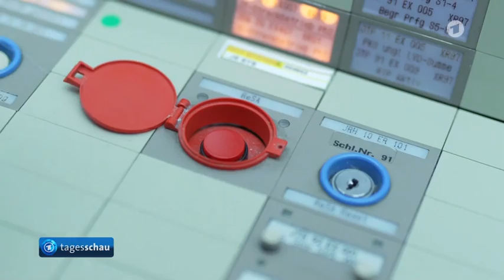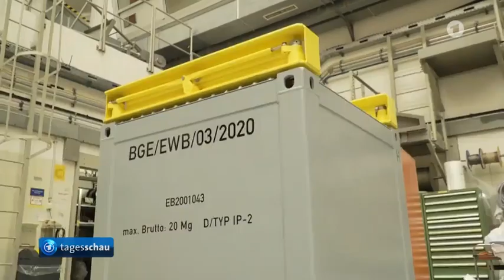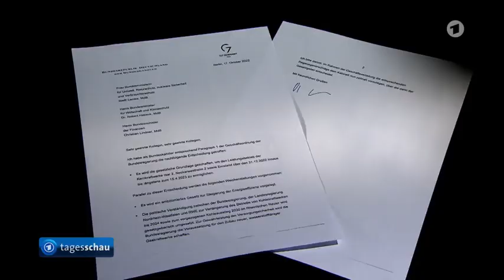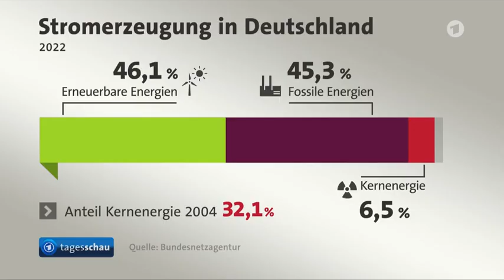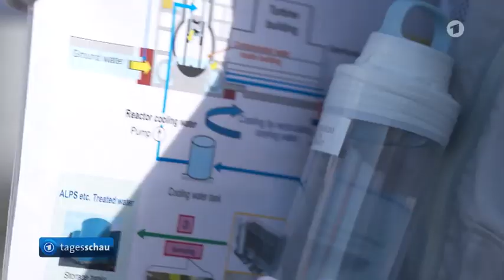Umweltministerin Lemke besucht zerstörten Reaktor im japanischen Fukushima,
Diskussionen vor Abschaltung der letzten drei deutschen Atomkraftwerke, Umweltministerin Lemke besucht zerstörten Reaktor im japanischen Fukushima,